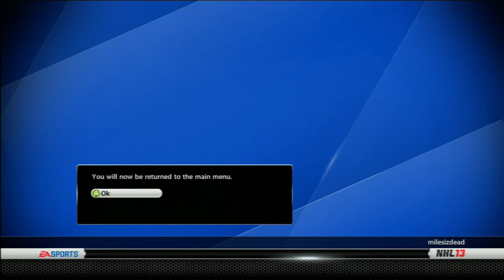Nashville Predators @ Phoenix Coyotes "Greatest Show On Earth"